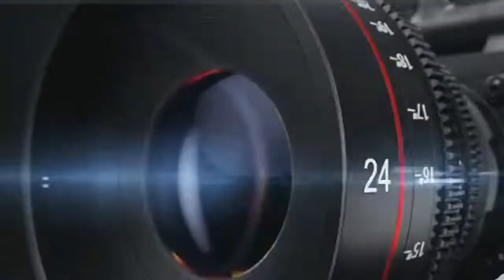KOLDA : URGENT !!! LA QUEUE DU POISSON RENOUVÈLEMENT DE L' ORCAVE